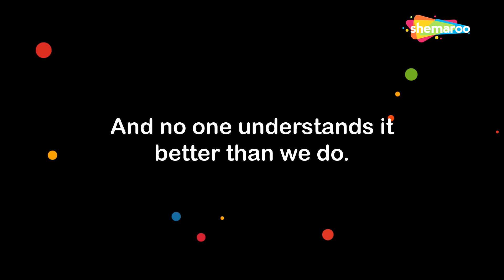India’s favourite entertainer, now in new avatar!!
The video shows all the filmy elements, from A to Z, that make Bollywood what it is while inviting the viewers to tag along on this new and eventful journey that Shemaroo has embarked upon.